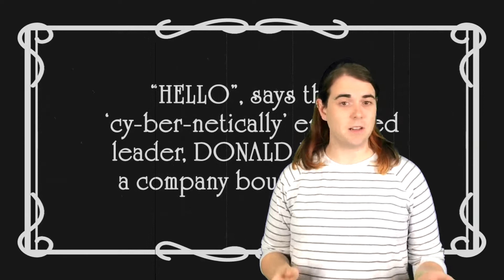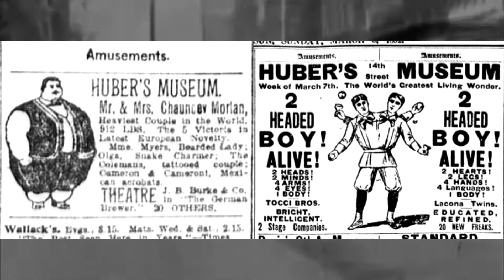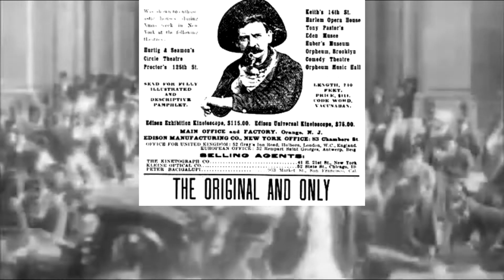HISTORY OF THE WESTERN PART 1 - My Gender Is Cinema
The first of a four part history of the Western genre and the cowboy in American cinema.

Special thanks to Roy Rogers and Warner Music
Border by Vexteezy
Produced by HereEgo 2019